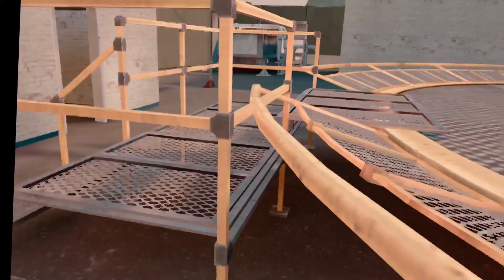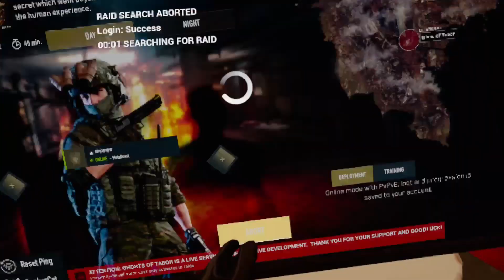The BEST GUN in Ghosts of Tabor...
This video is PROOF that the AK Alpha is the best weapon in Tabor.